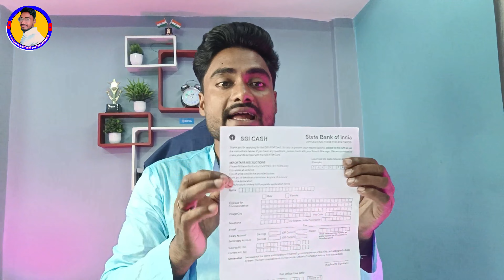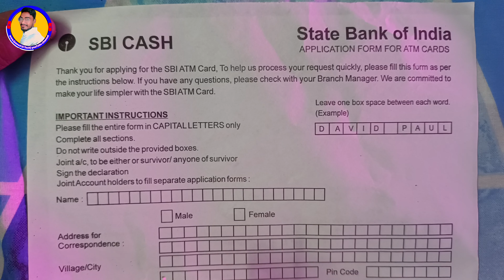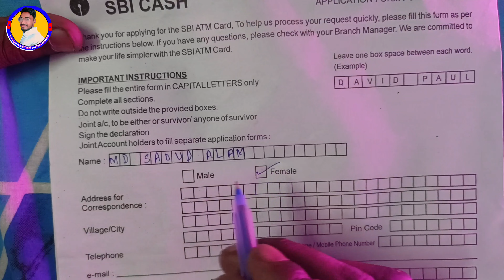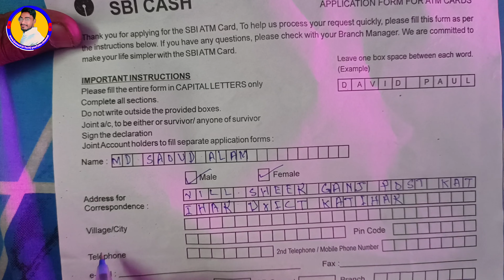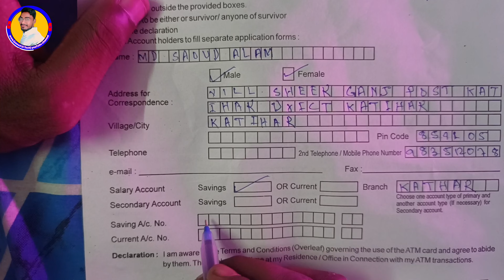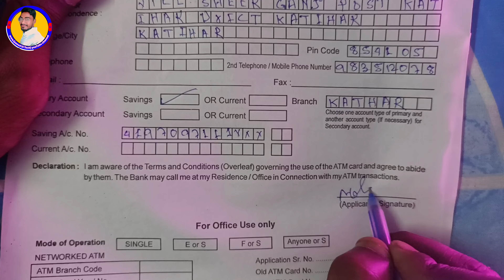SBI ATM card /debit card form apply kaise bhare 2023 | how to fill up SBI ATM card form in 2023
SBI ATM Card / Debit Card From Apply Kaise Bhare 2022 | How to Fill up SBI ATM Card Form in 2022

1. SBI atm ka application form kaise bhare
2. SBI atm ka form kaise bhare
3. SBI atm ka form kaise bhare 2023
4. SBI bank me atm ka apply karne ke liye form kaise bhare
5. SBI atm form fill up
6. SBI ka atm ka form fill up ka video